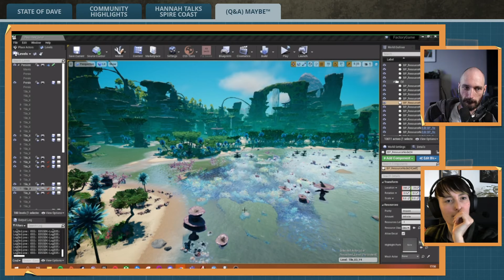Q&A: Will the blocked cave entrances in the Dune Desert be updated for Update 6?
Reminder: This is an unofficial channel, support requests should be directed